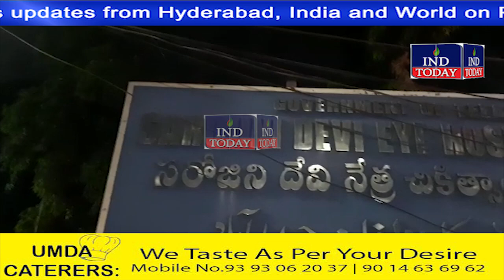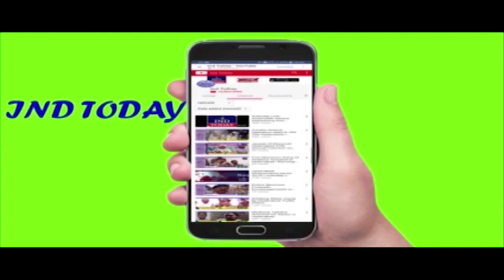SD Eye Hospital Treated 30 People For Eye Injuries on Diwali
4tv khabernama today live, Hyderabad Videos, sharpindiansnewspape,  india news hindi, india news urdu, india news channel,  india news today, latest news aaj tak, Google News,